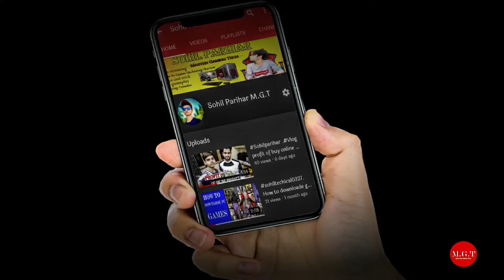Can I Assemble Laptop at Home?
Hello Friends In this video, I will be answering a question that can we assemble a laptop at home as we do with desktop computers. Is it possible to assemble notebooks and laptops for gaming and personal use? We know laptops and computers are pretty the same so people are very curious about this question.

can we assemble laptop
are laptop coolers worth it,
are laptops good for gaming,
are laptop cooling pads worth it,
are laptop skins good,
are laptop processors the same as desktop,
are laptops better than desktops,
are laptop graphics cards different from desktop,
are laptop stands worth it,
can laptop processor be changed,
can laptop work without battery,
can laptop ram be increased,
can laptop ram be used in desktop,
can laptop be upgraded,
can laptop run without battery,
can laptop hdd be used in desktop,
can laptop run without ram,
did laptop have camera,
laptop did not start,
laptop did not charge,
do laptop cooling pads work,
do laptop ko kaise connect kare,
do laptop coolers actually work,
do laptop have bluetooth,
do laptops have graphics cards,
do laptop cooling pads actually work,
do laptop skins cause overheating,
do laptop coolers work,
does laptop cooling pad really work,
does laptop need antivirus,
does laptop use more data than smartphone,
does laptop have bluetooth,
does laptop need sim card,
does laptop have inbuilt microphone,
does laptop work without battery,
does laptop have camera,
hd laptop,
hd laptop price,
hd laptop unboxing,
hd laptop screen,
hd laptop wallpapers,
hd laptop screen test,
hd laptop review,
hd laptop keyboard not working,
have laptop as second screen,
have laptop closed and monitor on,
must have laptop accessories,
must have laptop apps,
how to have laptop,
must have laptop games,
must have laptops,
how to have laptop and monitor,
how laptops are made,
how laptop works,
how laptop connect to wifi,
how laptop is useful for students,
how laptops are made in factory,
how laptops are made in factories in hindi,
how laptop screenshot,
how laptop connect to tv,
is laptop necessary for college,
is laptop good for gaming,
is laptop better than pc,
is laptop necessary for mbbs students,
is laptop cooling pad effective,
is laptop necessary for bca,
is laptop necessary for upsc preparation,
is laptop allowed in flight,
should laptop be plugged in all the time,
should laptop be used while charging,
should laptops be allowed in classrooms,
should laptop be always plugged in,
should laptop work without battery,
should laptops get hot,
how long should laptops last,
which laptop should i buy,
what laptop should i buy 2020,
what laptop should i buy for college,
what laptop should i buy 2020 student,
what laptop to buy 2020,
what laptop parts can be used in a desktop,
what laptop should i buy for programming,
what laptop is best,
what laptop to buy for music production,
when laptop is not starting,
when laptop is hang then what to do,
when laptop hang what to do,
when laptop is not starting hp,
when laptop screen is black,
when laptop keyboard is not working,
when laptop mouse is not working,
when laptop is not starting lenovo,
where laptop serial number,
where laptop screenshot save,
where is laptop bluetooth,
where is laptop wifi,
where is laptop battery,
where is laptop graphics card,
which laptop is best,
which laptop is best for students,
which laptop to buy,
which laptop to buy 2020,
which laptop is best under 30000,
which laptop is best for gta 5,
which laptop is best for programming,
which laptop company is best,
who laptop is best,
who make laptop,
who use laptop,

/sohil.parihar.5

                       ✨MY-Equipments:

📽️ Video Shoot: Realme 6

Buy 🛒 link:

🎙️Audio Record:Boys Mica

Buy 🛒 link:

🌌 Green Screen:

🔥Tripod:KBOOM

💡 Softlight

 Ghar par banaye Ha softlight
video jaldi a jaaiye Channel par.

👨🏻‍💻Computer :Dell

my computer component

Processor: Intel i5
Ram:8Gb
Graphic card: Nvidia Geforce GT 710 2Gb
Motherboard: Intel  DDR3
hard drive: 1 Tb